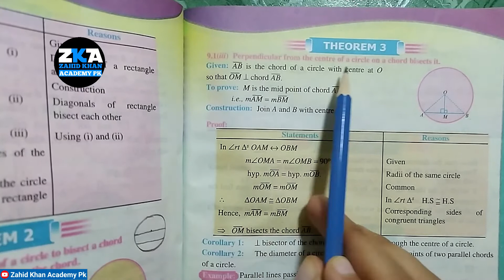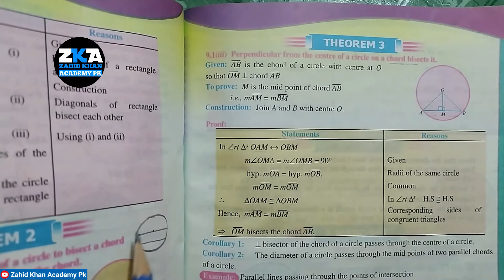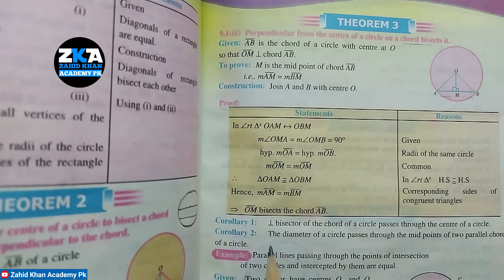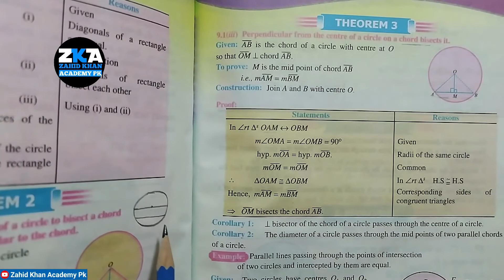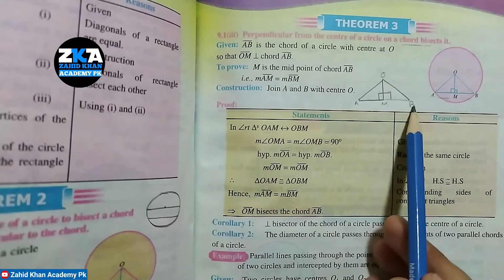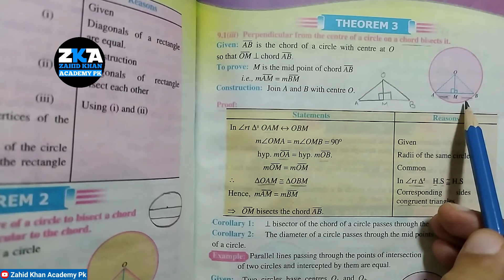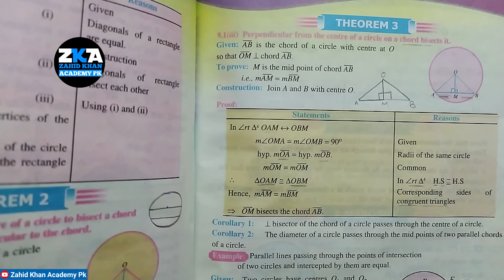Class 10 Math Chapter 9 Theorem 3 | 10th Math Chapter 9 Theorem 3 | Zahid Khan Academy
Hi Students !! In this video I've explained in detail Class 10 Math Chapter 9 Theorem no 3.